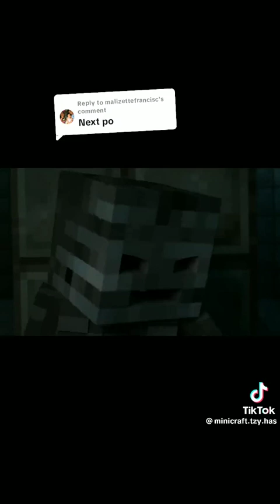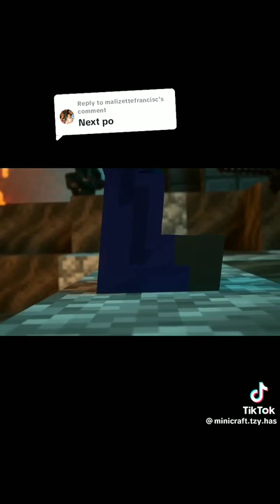July 9, 2023